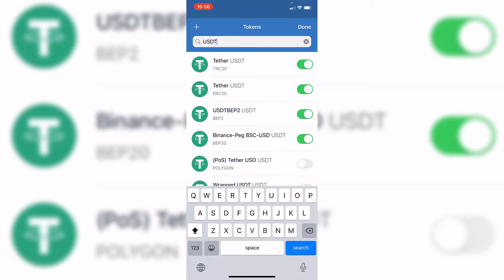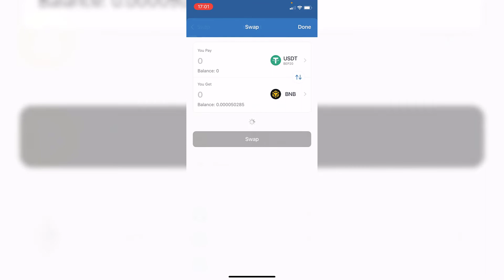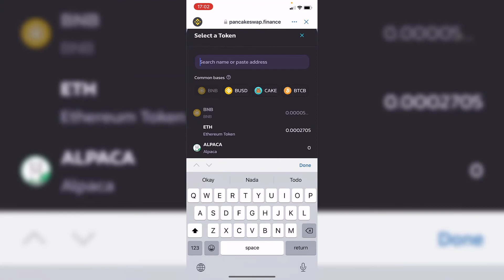🟢 How To Add USDT BEP20 or TRC20 to Trust Wallet (Step by Step)